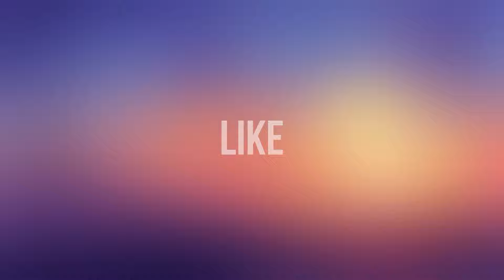Cars 3 | Pablo Pablo | Alper Egri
Alper Egri
Pablo Pablo
(Lyrics):